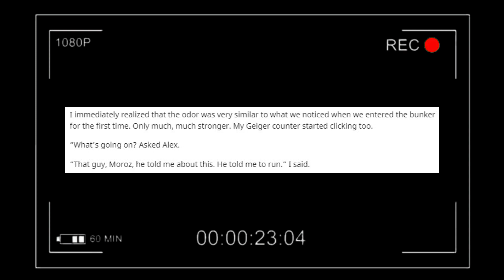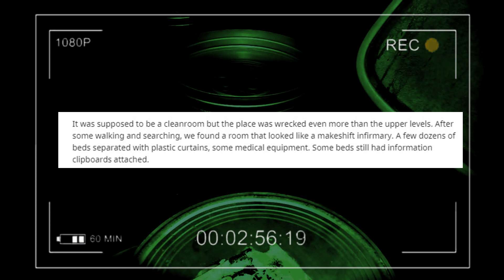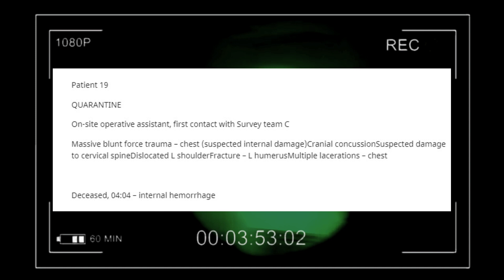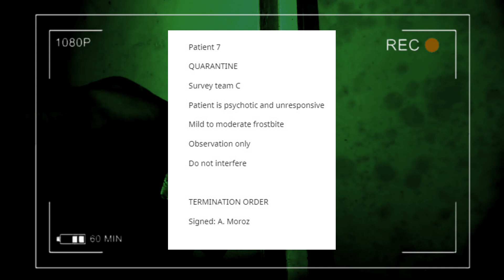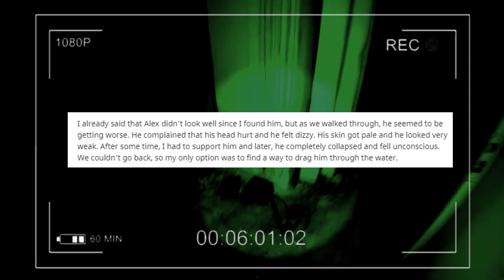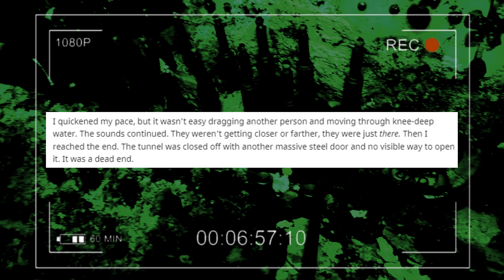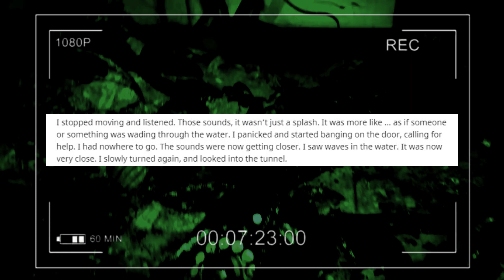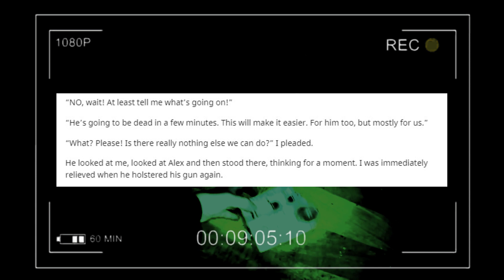The Chernobyl Disaster was a coverup of something terrifying | Part 6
Tomorrows episode will conclude this series with an epic plot twist I guarantee none of you will see coming!